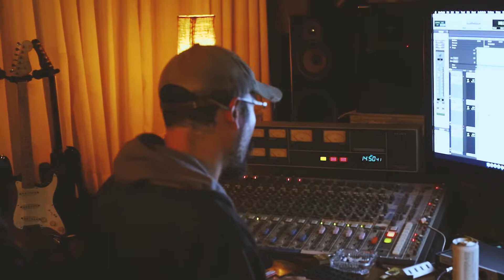Diário de Estrada - Piracaia dia 01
Está aberta a primeira temporada da série de vídeos que vamos compartilhar com vocês por aqui!! 🥂
Nosso intuito é mostrar todos os processos dessa vida artística (e coisas pessoais tb 😏) pra traçarmos o caminho juntes!

Vídeo documental da primeira diária de gravações do disco da Michele feita em Nov/2020.
Esperamos que curtam e nos digam suas impressões, pra gente se conectar de verdade ⚡💘